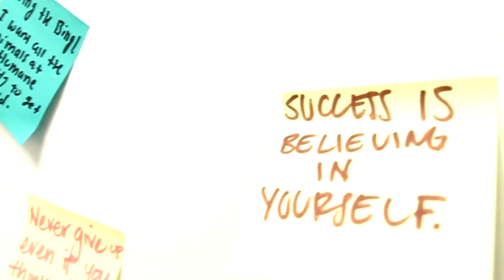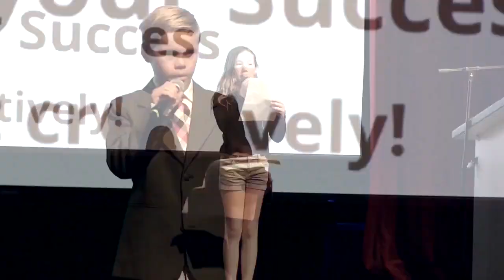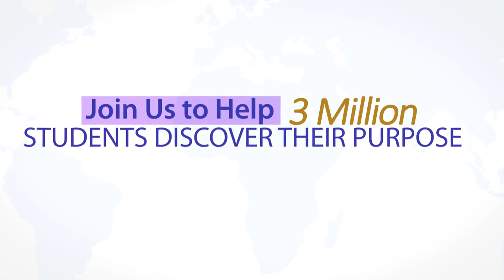CAYS Community Alliance for Youth Success • How to help youth succeed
Stedman Graham, Bobbi DePorter & Steve Farber Discuss Youth Success Week.